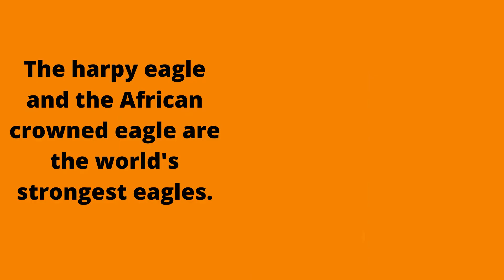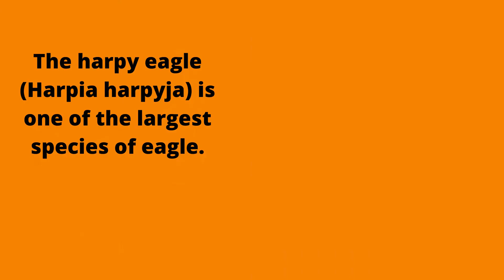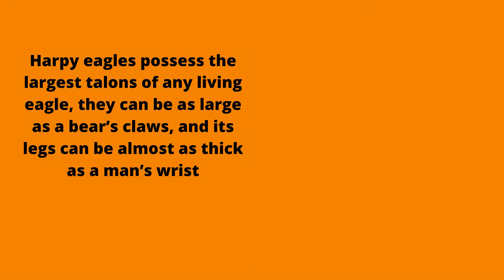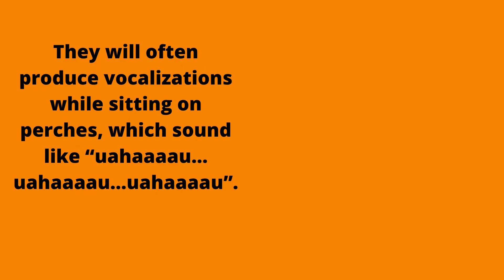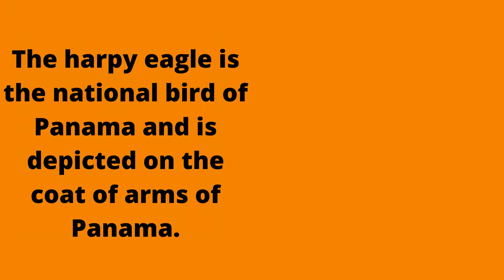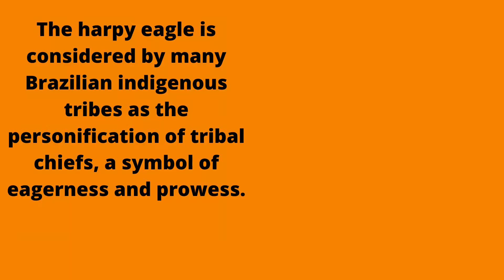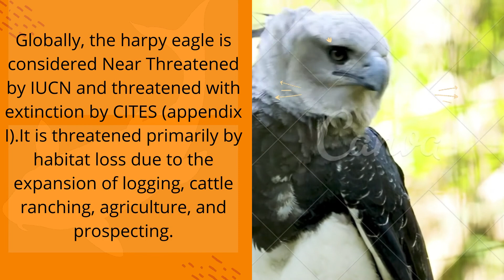Interesting facts about harpy eagles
In this video , you will see amazing facts about harpy eagles.
thanks